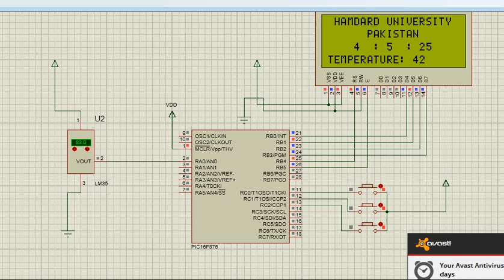DIGITAL CLOCK WITH LM 35 USING PIC MICROCONTROLLER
VISIT TO DOWNLOAD THE CODE